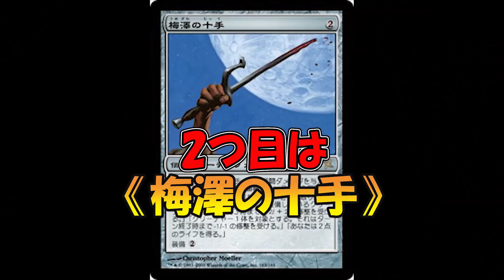居酒屋ガツン！に○○持ち込んでみた‼ Bring ○○ to Friend's Bar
新米YouTuber『トモハッピー』です、よろしくお願いします。
今回は居酒屋ガツン！さんにお邪魔してきました！